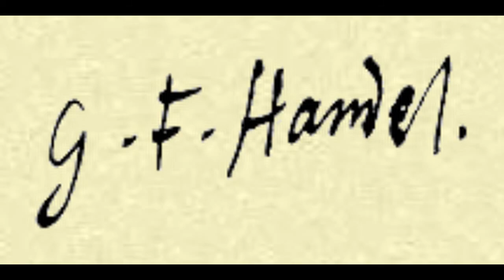Händel - Clori, mia bella Clori (Ària "Mie pupile") / Orquestra Barroca Catalana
Clori, mia bella Clori. Cantata HWV 92
Ària "Mie pupile"

Orquestra Barroca Catalana
Marta Mathéu, soprano
Helena Zemanová, violí i direcció

Orquestra Barroca Catalana
Violins: Helena Zemanová, Alba Roca, Santi Aubert, Elisabeth Bataller, Maria Roca i Ricart Renart
Viola: Núria Pujolràs
Violoncel: Guillermo Turina
Contrabaix: Xavier Puertas
Clavicèmbal: Jordi Reguant

Live •  Església de Sant Felip Neri, Barcelona, març 2019